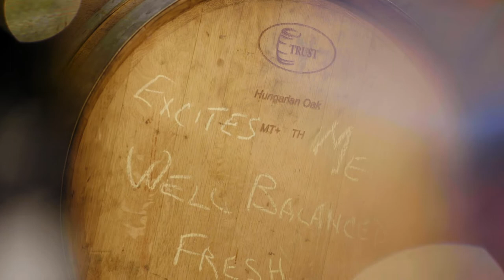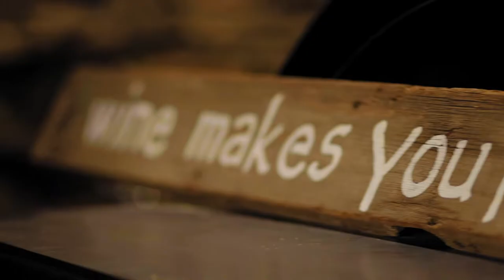The Wine Estate's Club - Ep.1 | Perridiso Estate Winery Niagara-On-The-Lake, Ontario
Welcome to the first episode of The Wine Estate's Club. A show where we showcase local businesses, the community and the beautiful town of Niagara-On-The-Lake all over a glass of wine. Real Conversations, Real Businesses and Real People.

Perridiso Estate Winery is one of the newest and fastest growing wineries in the Niagara Region. Located on the St. David's Bench, this escarpment ridge is a carving landscape which reveals rich layers of soil and fertile vineyards. Such character is reﬂected in the deep layers of complexity of all wines produced at Perridiso Estate Winery.

We pride ourselves on making premium wines the old fashioned way with minimal mechanical intervention, hard work, and joy to be harvesting from the land. Within a short period of launching our wines, Perridiso can be found in some of the best ﬁne dining establishments in the Niagara Region.

How to get a hold of Perridiso Estate Winery